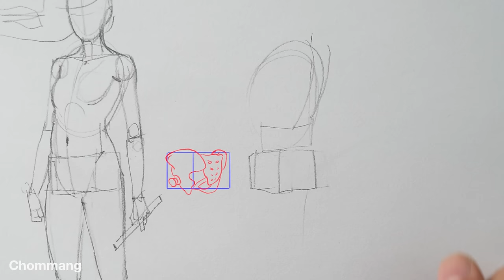How to draw Bodies / Drawing Practice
Drawing: 4B,2B Pencil / A4